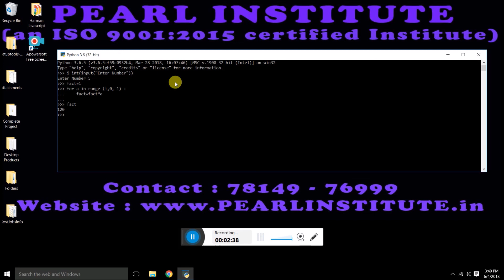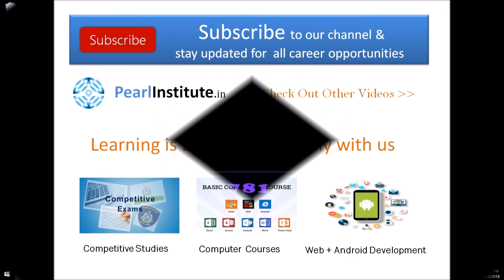How to find the Factorial With Post Define Value in Python by Pearl Institute - Part 32